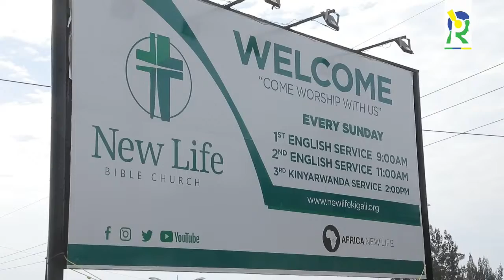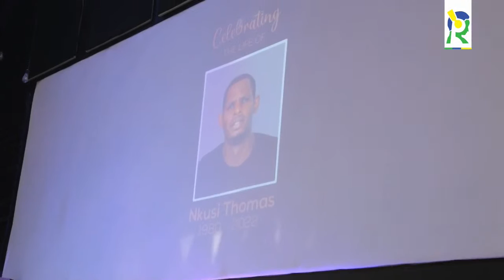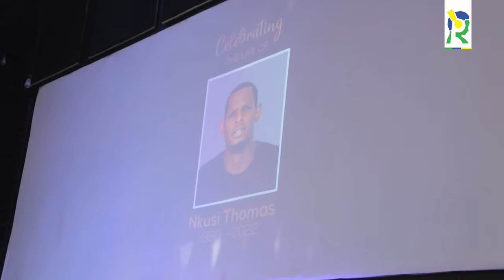UMUHANGO WOSE KUGERA RUSORO YANGA YASHYINGUWE MU CYUBAHIRO | UMWANA YABYAYE KURUHANDE YATUNGURANYE